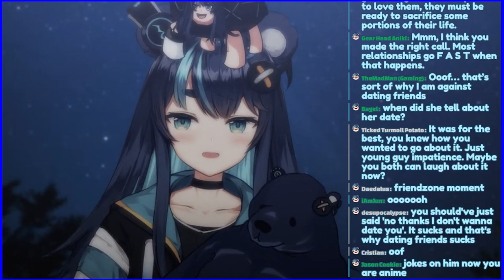Uruka goes on a date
The seiso bear is funny